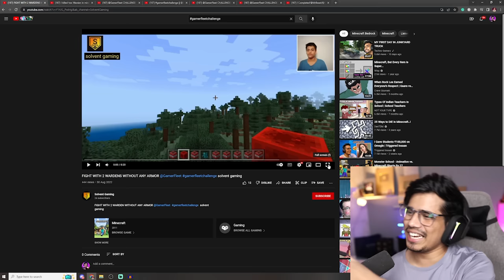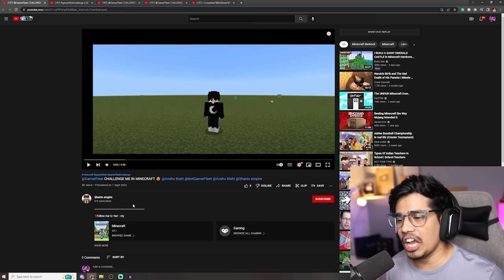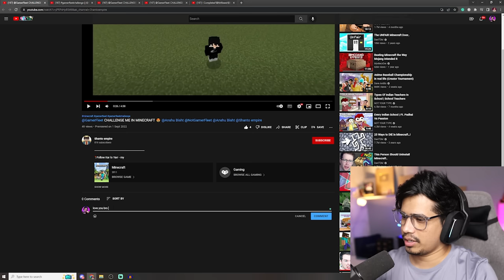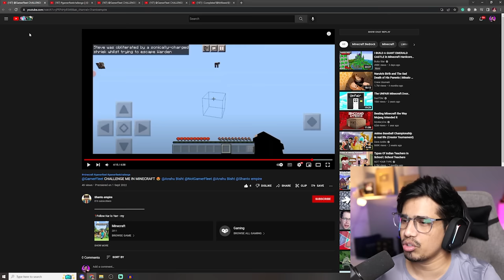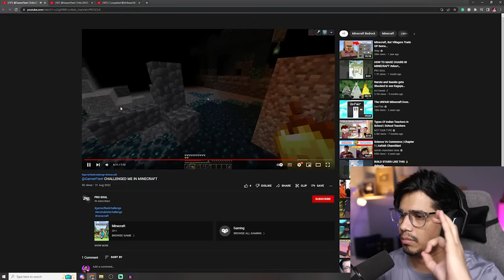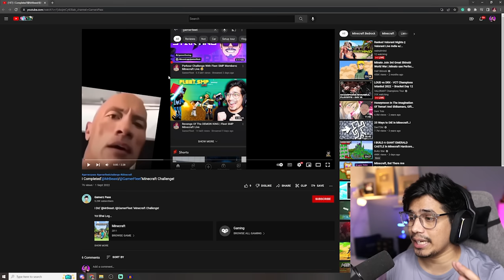All Youtubers VS Warden In Minecraft 😱